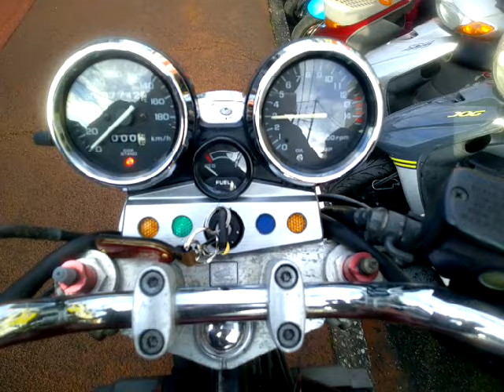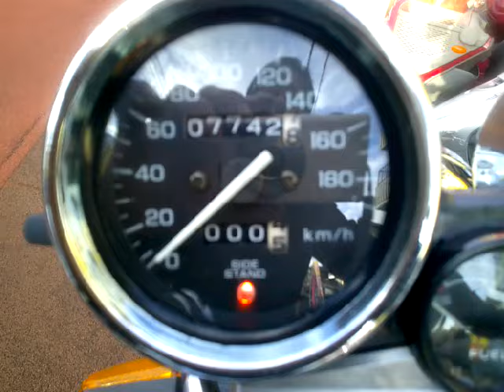CB400スーパーフォア 中古車 バイクショップ名:アットバイク